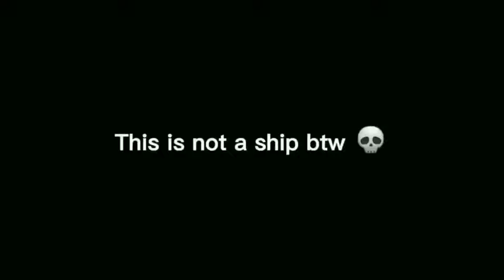Afton Family reacts to Hello, again [SB Animation]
Is this a part two to my previous video? I dont know 😅